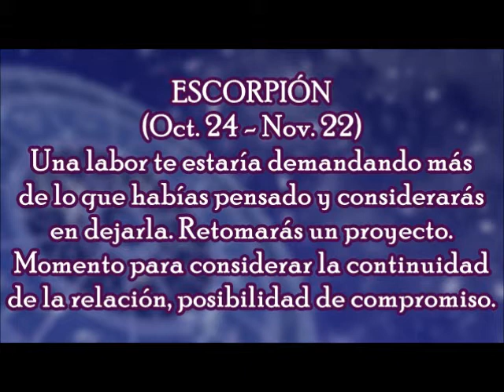Horóscopo del Día: Escorpión / Miércoles, 8 de Noviembre 2017